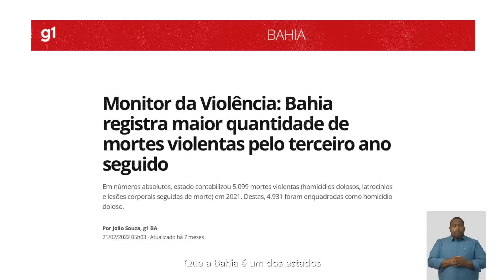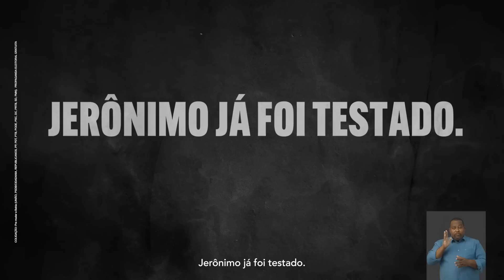ACM Neto 44 - 2T Programa Eleitoral 1